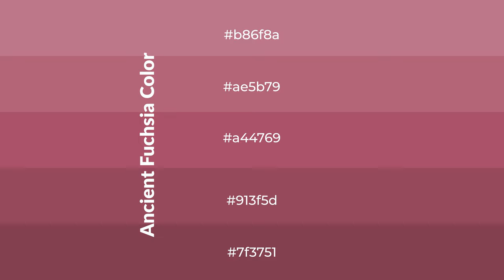Shades & Tints of Ancient Fuchsia color a44769 A Cool Red color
Shades of Ancient Fuchsia color a44769 Cool Shades of Ancient Fuchsia color with Red hue for your project!

Shades
Hex 913f5d

Tints
Hex ae5b79